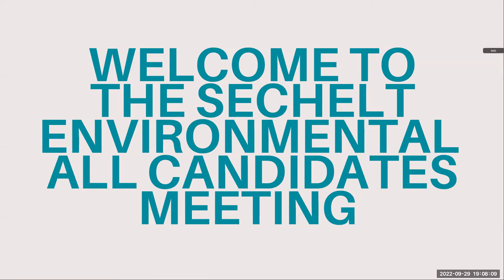2022 Sechelt Environmental All Candidates Meeting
Candidates for the Sechelt area discuss environmental issues affecting the Sunshine Coast. Find candidate written questions and answers on the Sunshine Coast Conservation Association webpage